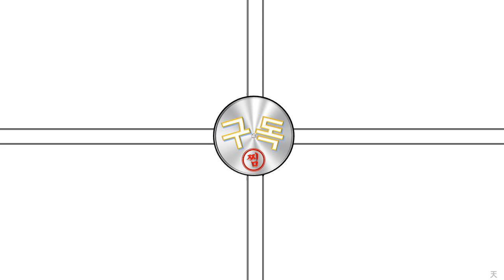신의한수 허경영왈 "홍준표 관상은 개상"